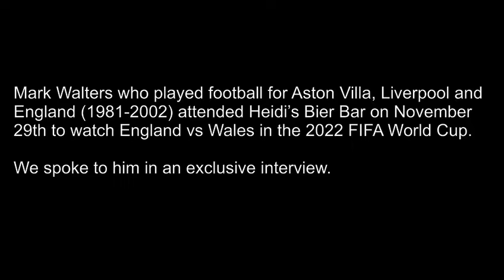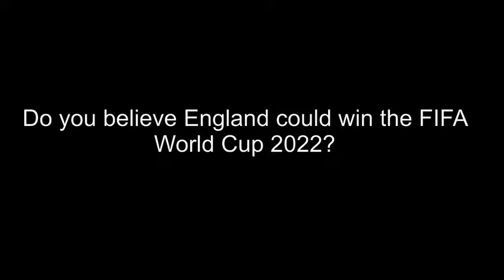Westside BID interviews ex-Aston Villa star Mark Walters about best moments, World Cup and more